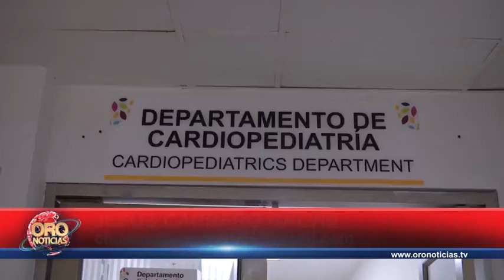Jornada gratuita de cardiopatías congénitas | Oro Noticias